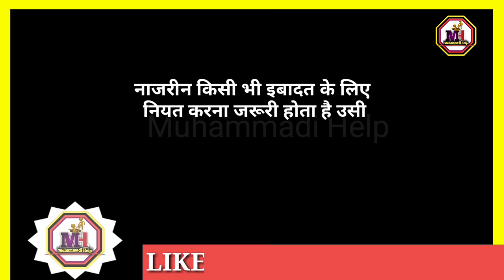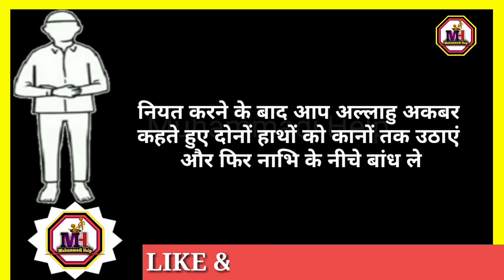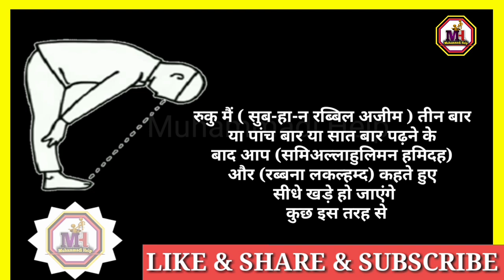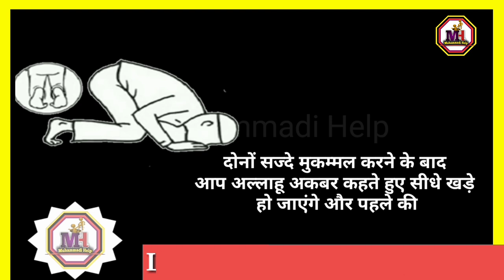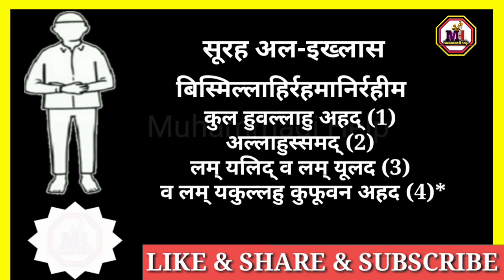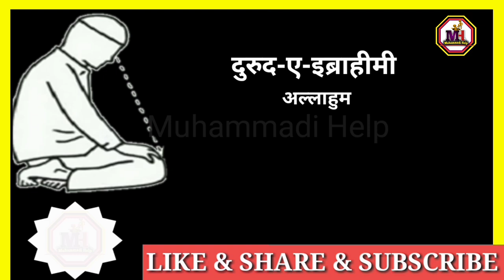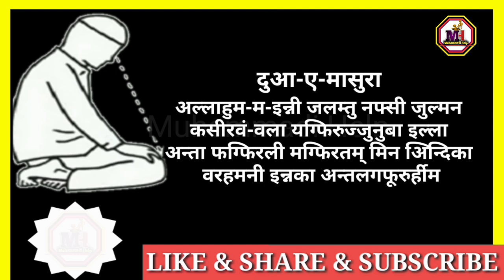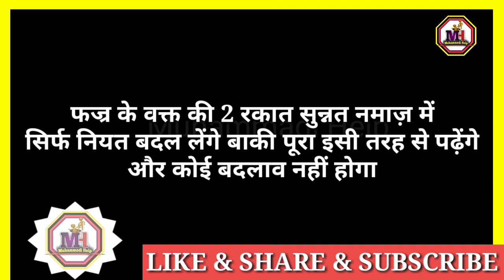fajar ki namaz ka tarika | fajar ki namaz padhne ka tarika | fajar ki namaz ka tarika in hindi me